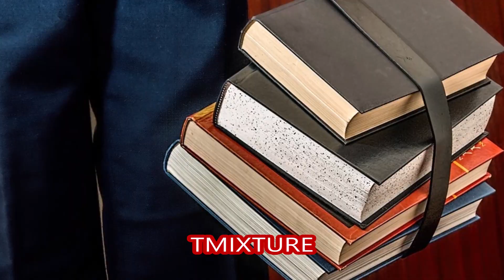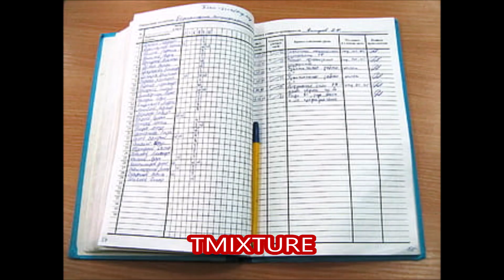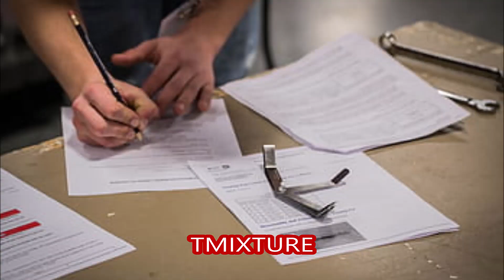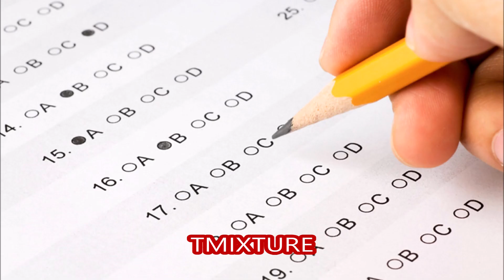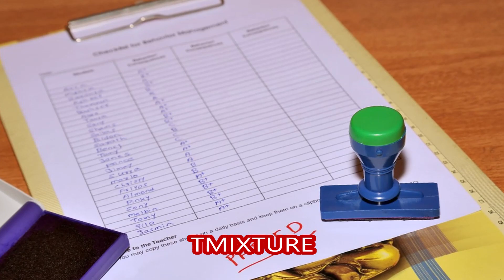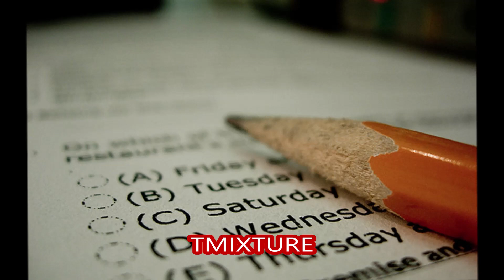JEE NEET ఏం సమస్య? పరిస్థితి ఏంటి? Tmixture analysis